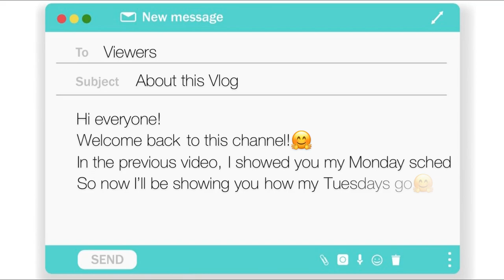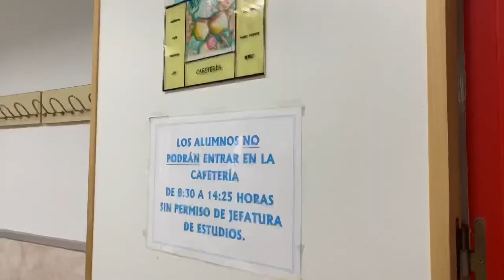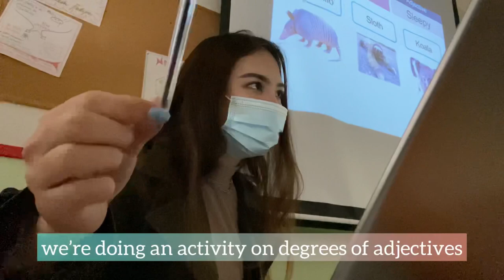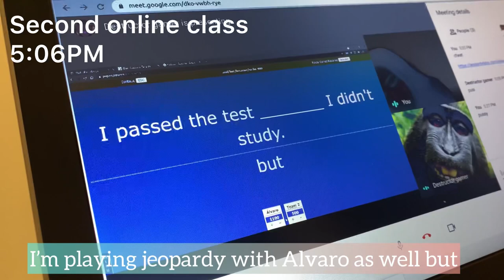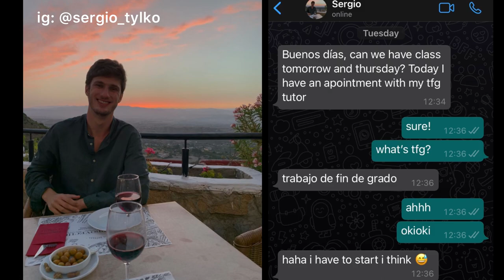[VLOG #3] A Day in the Life of a Filipina Language Assistant in Madrid PART 2 | daisydianned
Annndd here’s my Tuesday sched! not a full one as I didn’t have my 2 biology classes this week. I have to study the whole unit and make an activity which is like an exam (but in a form of a game) which covers all the topics that have been discussed.

NEXT VLOG UPDATE:
I will be filming a Q&A so if you have any question, you can write it in the comments. If you wanna stay anonymous, you can ask it here:

Really happy that you guys are watching my vids🥰 Your comments been motivating me to continue when I think of just stopping cuz editing is tiring😅 Hope you continue to show me your love and support!☺️❤️